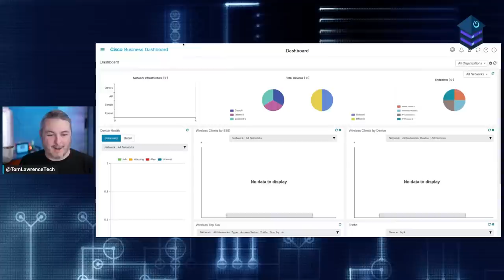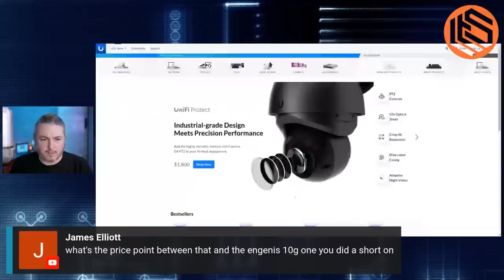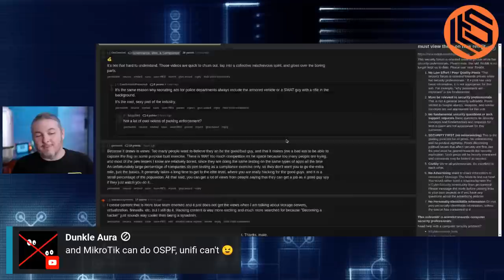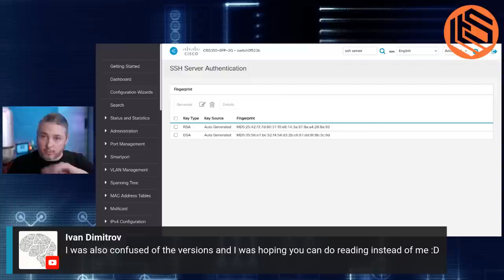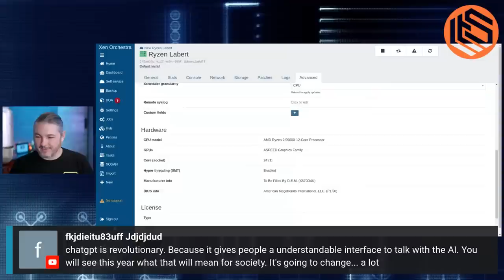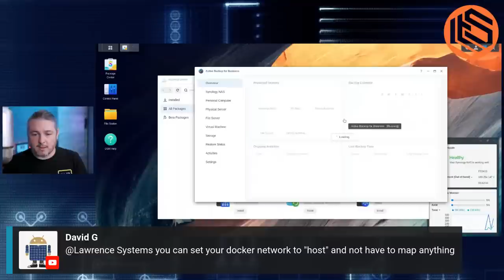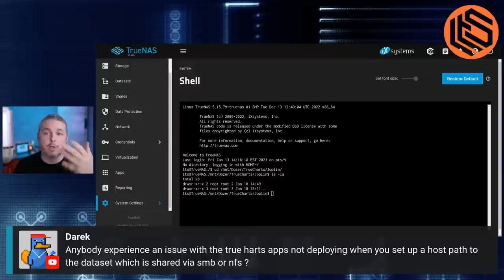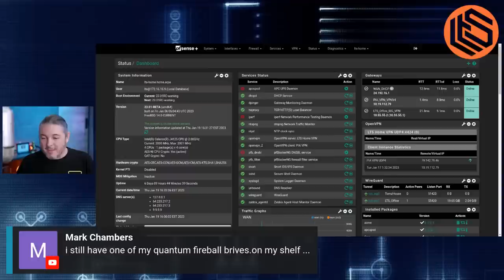VLOG Thursday 314:Cisco Testing, pfsense 23.01RC, Studio Update, Errata, and Q&A